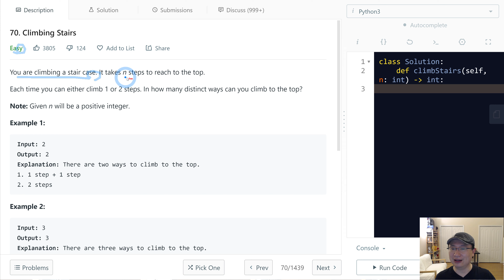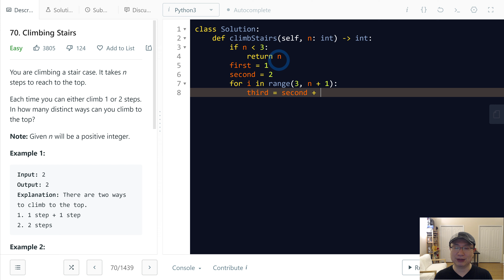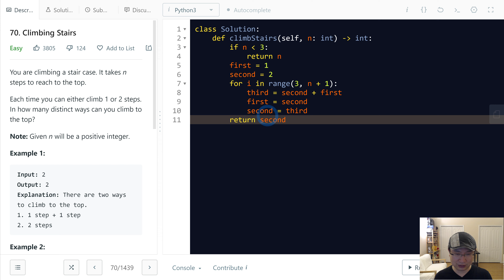70. Climbing Stairs | Korean | Easy